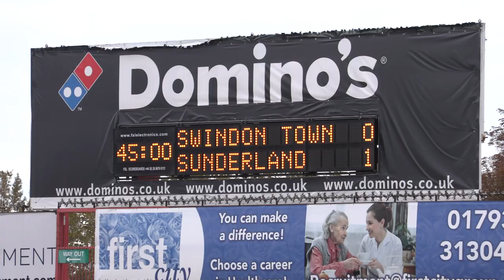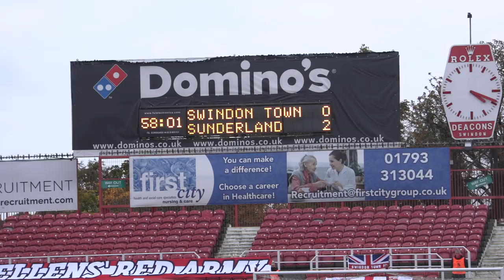County Ground Uncut | Sunderland AFC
Town fall at the hands of Sunderland at the County Ground with goals from Charlie Wyke and Chris Maguire converting from the spot.